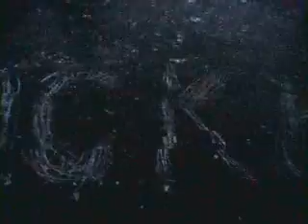Crojackass - sajmište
Crojackass - na ledu !!!